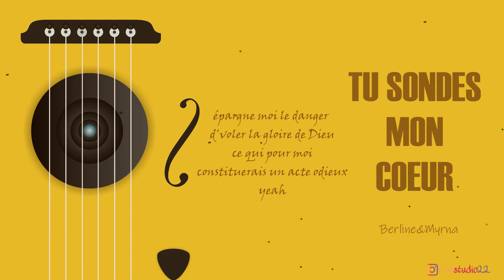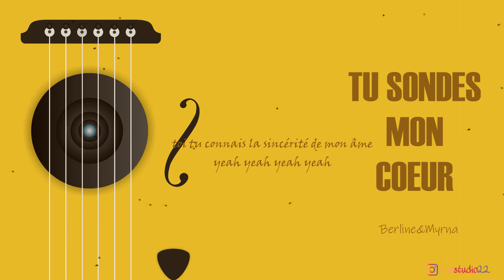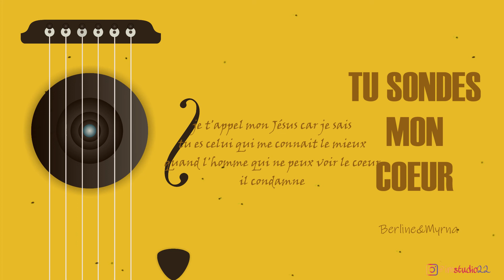Tu SONDES MON COEUR - par Berline&Myrna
Vous l'aurez compris, on a melangé (à notre sauce) des chansons qui existent déjà
Notament le rap de El-Georges et le couplet de la Sr Marie misamu

Nous ésperons que cette chanson vous bénira, comme elle nous béni à chaque fois!

Laisse nous un like et un commentaire si cette vidéo t’a plu, et on oublie pas de partager